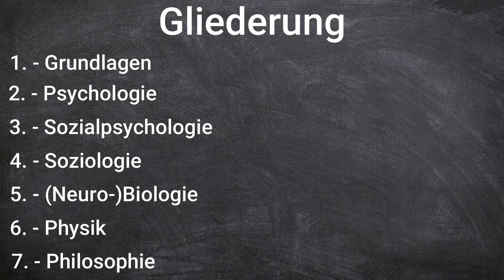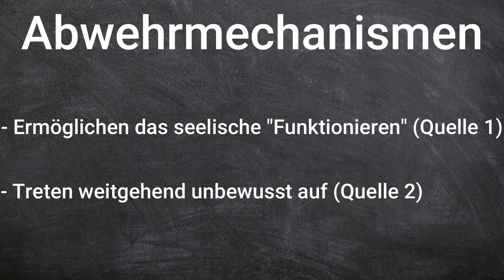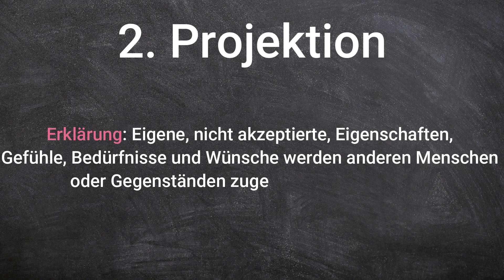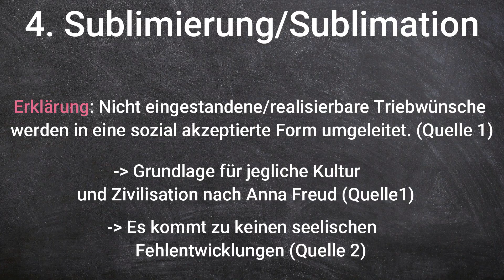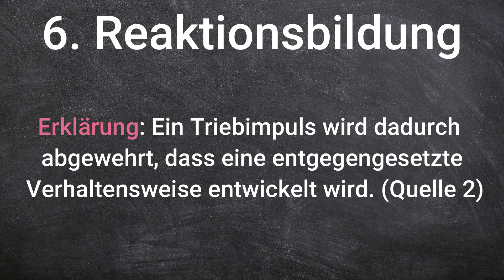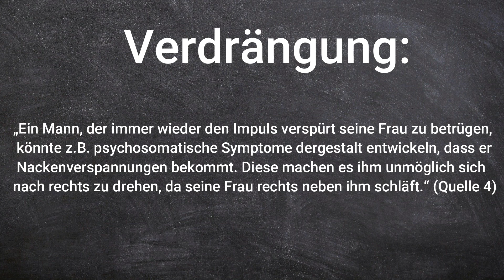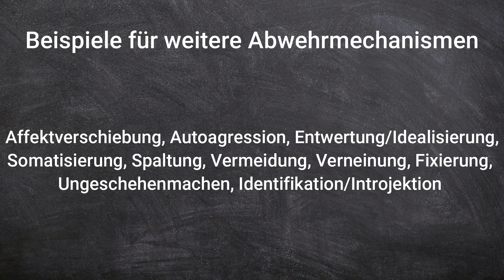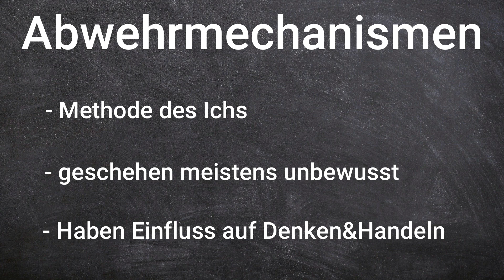Abwehrmechanismen einfach erklärt! (Freud Psychoanalyse)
In diesem Video werde ich verschiedene Abwehrmechanismen aus der Psychoanalyse erklären. Ich werde zuerst auf die Funktion von psychologischen Abwehrmechanismen eingehen. Danach werde ich 10 Beispiele für Abwehrmechanismen nennen und erklären. Am Ende wird gezeigt, inwiefern die Abwehrmechanismen bei der Frage helfen, ob wir psychologisch determiniert sind.

📖 Passende Buchempfehlung*

🔴 Kanalmitgliedschaften sind monatlich kündbar und gehen mit einigen Vorteilen einher (siehe "Mitglied werden"). Kanalmitgliedschaften sind jedoch optional und in keiner Weise notwendig. Sie sind in erster Linie eine Möglichkeit, mich und meinen Kanal zu unterstützen.

▬▬ ⏱️ Inhalt ▬▬
00:00 | Einleitung und Gliederung
00:50 | Was sind Abwehrmechanismen?
02:26 | Verdrängung
03:23 | Projektion
04:13 | Verschiebung
04:50 | Sublimierung / Sublimation
05:45 | Rationalisierung / Intellektualisierung
06:30 | Reaktionsbildung
06:56 | Regression
07:27 | Konversion
07:49 | Einteilung der Abwehrmechanismen bei verschiedenen Theoretikern
08:30 | Verleugnung
09:09 | (Affekt-)Isolierung
09:41 | Weiteres & Kritik an Freud
10:09 | Zusammenhang mit dem psychologischen Determinismus

▬▬ 💡 Über WissensDurst ▬▬
✅ WissensDurst ist ein Wissenskanal, auf dem vorwiegend philosophische und soziologische Themen behandelt werden.

▬▬ 🎓 Mein Hintergrund ▬▬
✅ Zum Zeitpunkt dieses Videos bin ich am Ende meines Soziologie und Philosophie Bachelor-Studiums und schreibe meine Bachelorarbeit in Soziologie.

✅Quelle 1: Steinbach, A. (2020) Abitur Skript. Ethik Gymnasium Bayern, Stark Verlag.

🔴 Wichtig: Ich gebe mir beste Mühe für jedes Video gründlich zu recherchieren. Dennoch kann ich für die Richtigkeit und Vollständigkeit der Inhalte keine Haftung übernehmen. Lest für das Ethik Abitur/sonstige Prüfungen auf alle Fälle noch einmal selbst in euren Unterlagen nach.